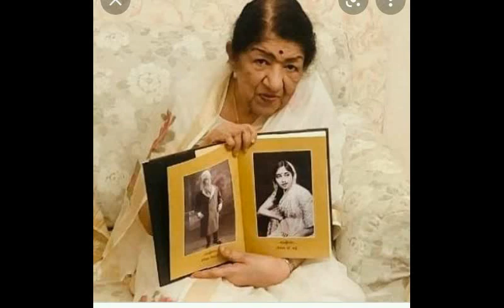lata mangeshkar documentary bollwood top playback singer lata mangeshkar biography lata rafi songs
lata mangeshkar  documentary bollwood top playback singer lata mangeshkar biography lata rafi songs yaadgar tv channel new video.

Lata Mangeshkar ([ləˈt̪aː məŋˈɡeːʃkər] (listen); born Hema Mangeshkar; 28 September 1929 – 6 February 2022)[8] was an Indian playback singer and occasional music composer. She is considered to be the most celebrated singer in independent India and one of its most influential artists.[9][10][11][12] Her voice was one of the unifying elements of the peoples of South Asia across borders.[13][14] Her contribution to the Indian music industry in a career spanning eight decades gained her honorific titles such as the "Queen of Melody", "Nightingale of India", and "Voice of the Millennium".[15]

Mangeshkar recorded songs in over thirty-six Indian languages and a few foreign languages, though primarily in Hindi and her mother tongue Marathi.[15][16] She received several accolades and honors throughout her career. In 1989, the Dadasaheb Phalke Award was bestowed on her by the Government of India.[17] In 2001, in recognition of her contributions to the nation, she was awarded the Bharat Ratna, one of only three singers to receive India's highest civilian honour.[18] In 2007, France made her an Officer of the National Order of the Legion of Honour, the country's highest civilian award.[19]

She was the recipient of three National Film Awards, 15 Bengal Film Journalists' Association Awards, four Filmfare Best Female Playback Awards, before declining further ones, two Filmfare Special Awards, the Filmfare Lifetime Achievement Award amongst others. In 1974, she became the first Indian playback singer to perform at the Royal Albert Hall in London, England.[20]

She appeared in the Guinness World Records as the most recorded artist in history before being replaced by her sister, Asha Bhosle.

Best Romantic Song Of Lata Mangeshkar ji,Best Evergreen Sad Song | Lata Mangeshkar ,lata mangeshkar last song
lata mangeshkar,
lata mangeshkar humko humise chura lo,
lata mangeshkar husband,
lata mangeshkar mera dil ye pukare - tu aaja - heartlock mix,
lata mangeshkar total songs,
lata mangeshkar bangle ke peechhe,
lata mangeshkar parents,